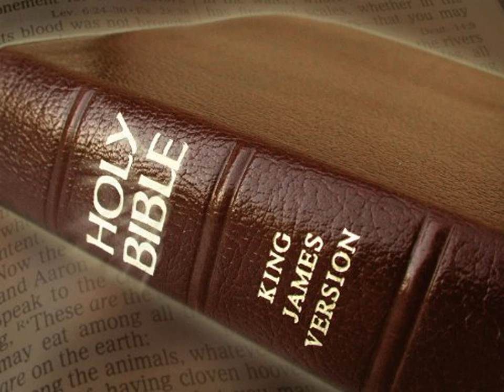King James Version Bible Audiobook Book of I Chronicles Chapter 11